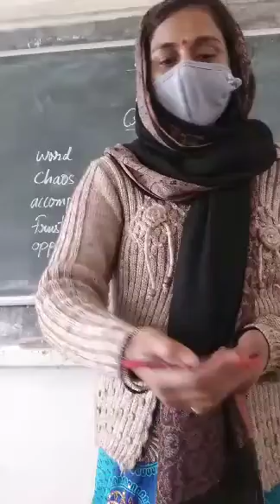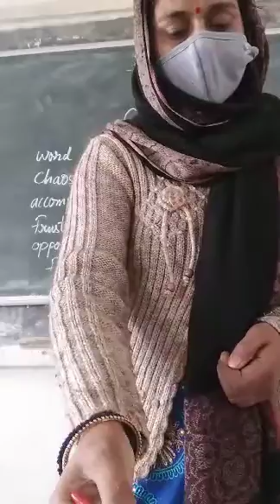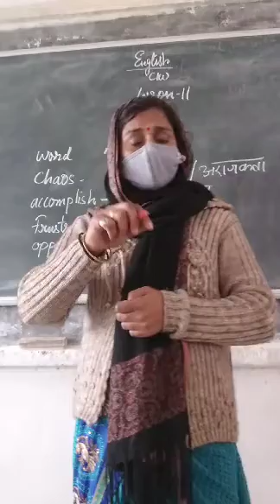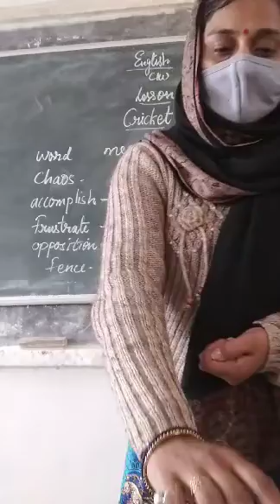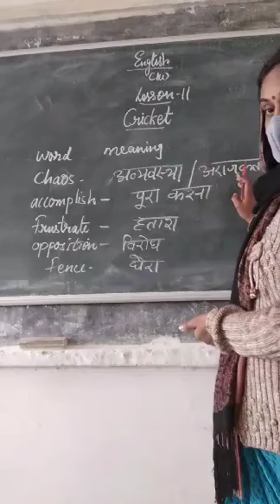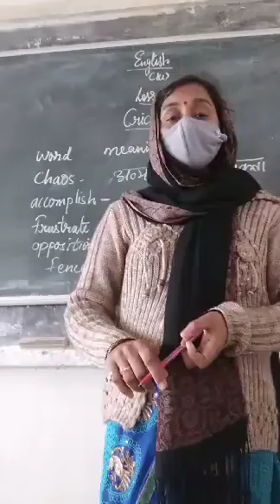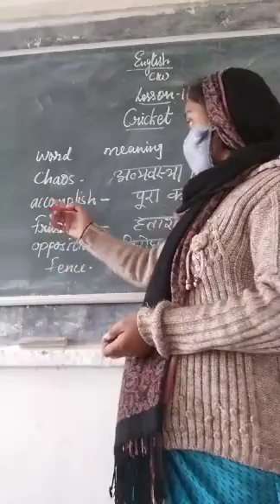Class 3 English 2101